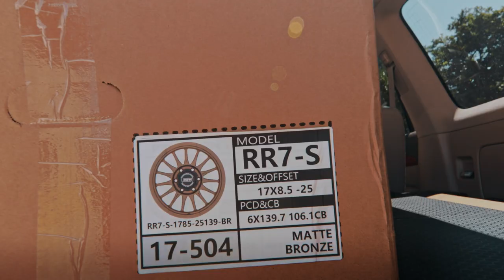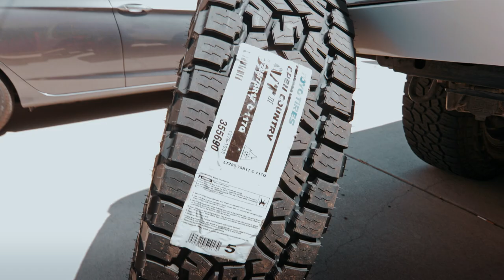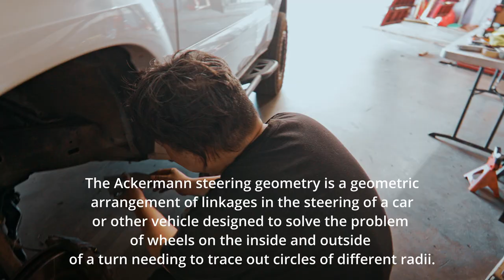How to fit 34 INCH TIRES on Lexus GX470 / Toyota 4Runner RRW MONOBLOCK FORGED| RR7-S 17x8.5 -25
In this video, I'll be upgrading my wheel & tire set up on my Lexus GX470. I'll be running Relations Race Wheel's NEW Monoblock Forged RR7-S Wheels wrapped in 34" 285/75R17 Tires! In order for these wheels & tire to fit properly on your GX470 or 4Runner you'll need to do a Body Mount Chop (BMC), Pinch Welds, & Proper Alignment. In this video I only did the BMC and fender trim and they were able to clear on the road. I'll probably have to do the pinch welds before doing some heavy off roading / overlanding to get the proper clearance. I decided to switch it up and get a non beadlock style wheel because of the weight savings since i'm going to be upgrading to 34" tires. Since these are mono-block forged these RRW RR7-S weighed at 20.9 LBS per wheel! Very happy with this new wheel & tire set up. Relations Race Wheels killed it with their Mono-block forged series.

SUV Camping Gear
Full Size Tri-Fold Mattress
LED Camping Lantern

GCI Rocking Camp Chair
Camping Pillow
Teton 0 Degree Sleeping Bag
Blueetti Power Station

Current Build:

Suspension: 2.5"Lift Kit
UCA: SPC UCA
Wheels: Relations Race Wheels RR6-H 17x8.5 -25
Tires: Toyo 285/75R17
Rock Sliders: RRW V3 Rocksliders
Tune: MBP Tune (@ModdedByPhil)
Seat Covers: L Seat Leather Seat Covers